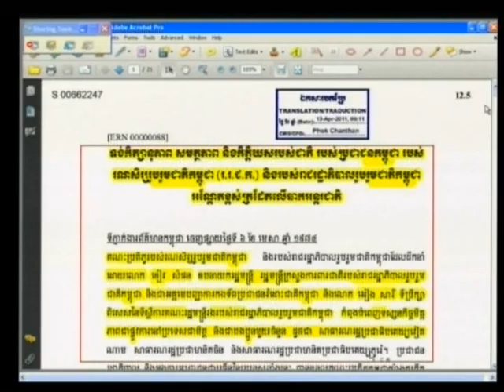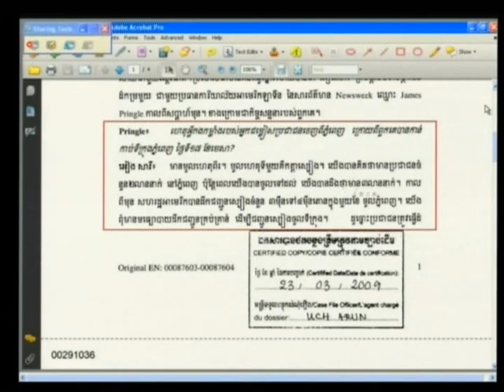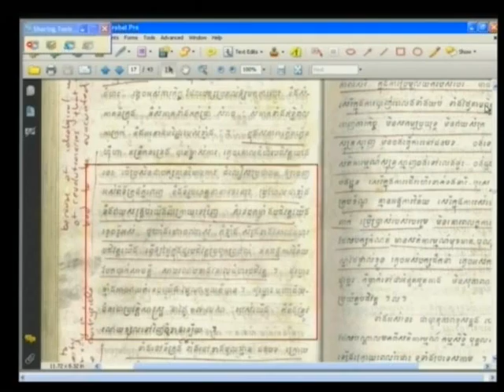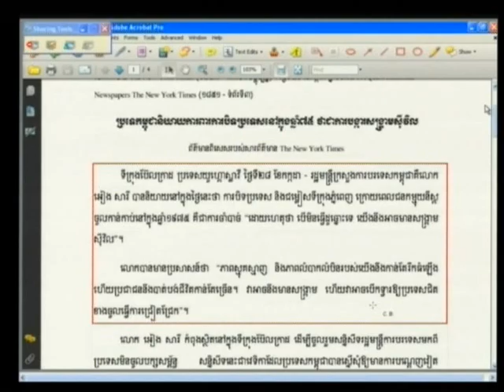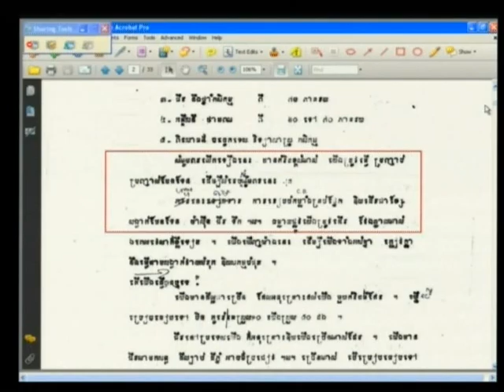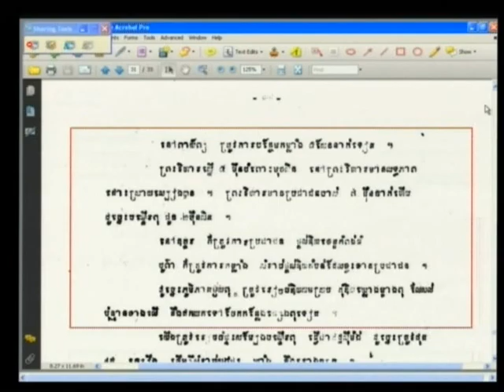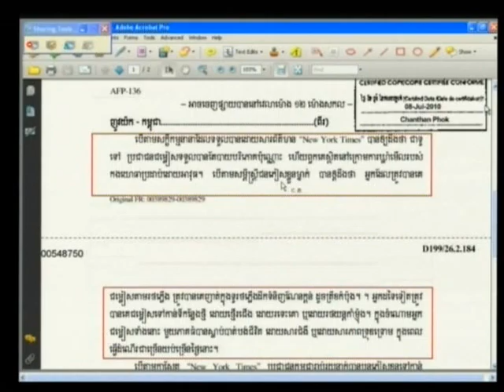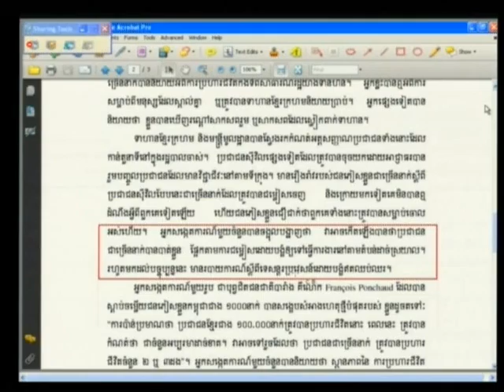Session 3, 24 June 2013 (English/French)